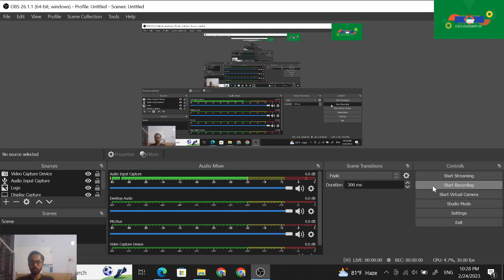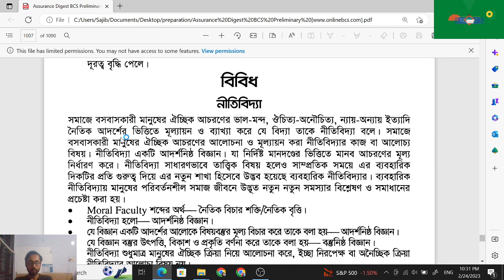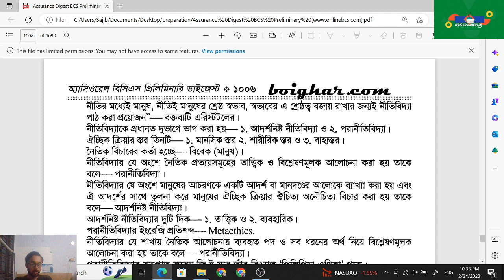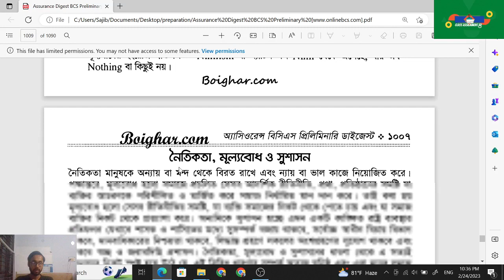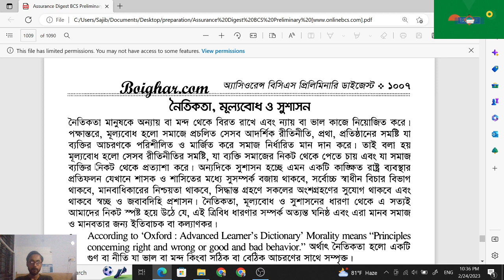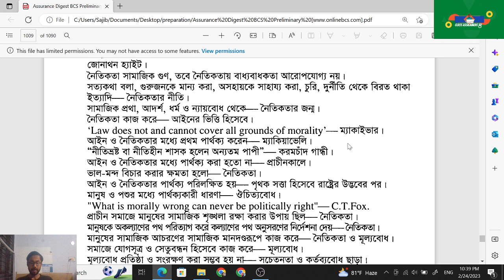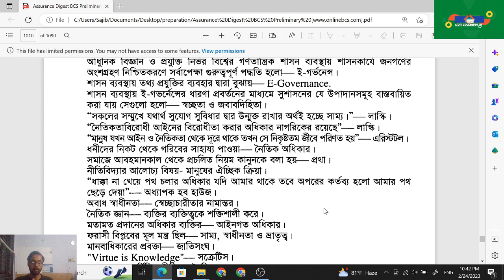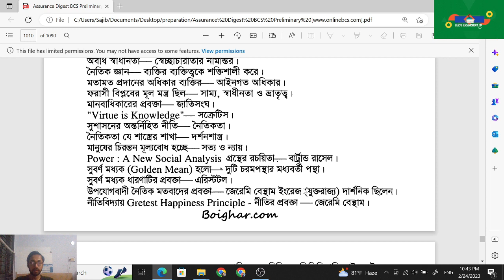নৈতিকতা, মূল্যবোধ ও সুশাসন Part- 6 | Ethics, Values & Good governance | BCS Preliminary